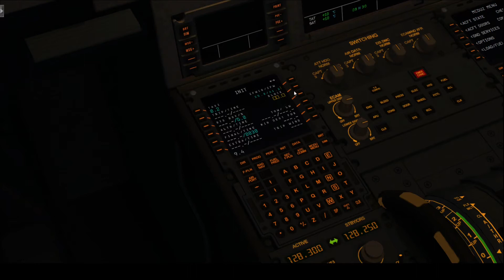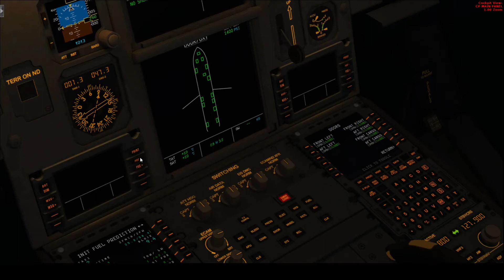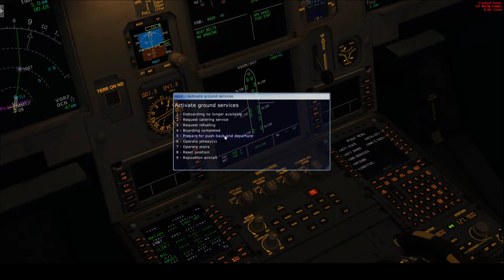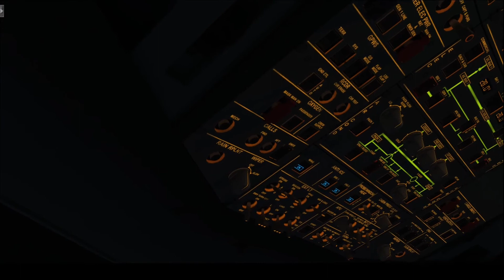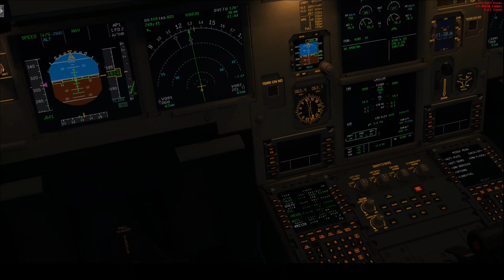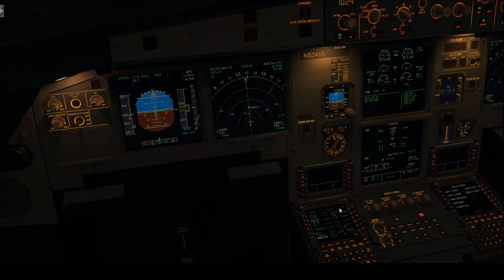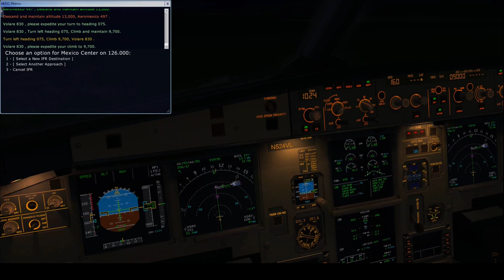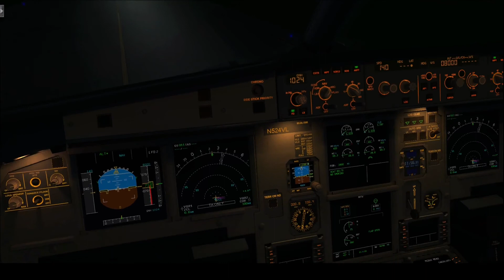Baja Rodriguez (MMTJ) to Zacatecas Ruiz Intl (MMZC) FSX Aerosoft Volaris A320 Cockpit View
Volaris # 830
0945Z Gate 2

Requested by: Armando

Taxi:  0:11:45
Takeoff:  0:17:00
Landing:  2:26:00

Before requesting flights, please make sure the flight has not been previously posted.

usp=sharing

XpXJ3lLPDb2Poi66u1GSHd64FI8/edit?usp=sharing

Computer specs:
Processor:      Intel(R) Core(TM) i5-7400 CPU @ 3.00GHz 3.00 GHz
Installed RAM:  16.0 GB DDR4
Graphics Card:  NVIDIA GeForceFTX 1060 6GB
Operating System: Windows 10 Pro

Weather: Active Sky AS16
AI Aircraft: World of AI
Texture Enhancements: REX Worldwide Airports
Ground Crew: GSX
Flight Plan: SimBrief.com
Playback Media: FS Recorder
Recording Media: OBS Studio and Free PC Audio Recorder
Video Encoding: H.264 Encoder

Route: MXL UJ7 PPE UT10 ZCL

Don't Forget to Rate and Sub!